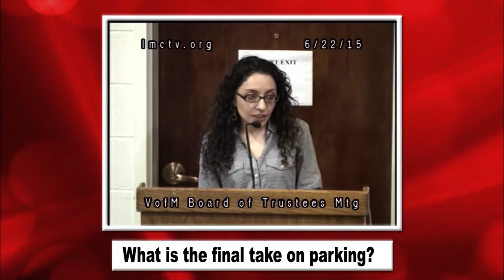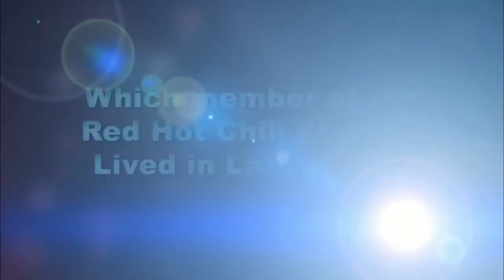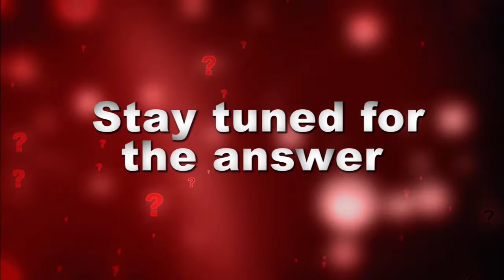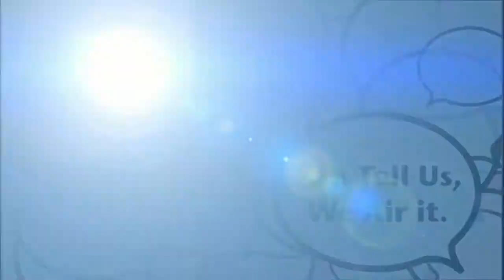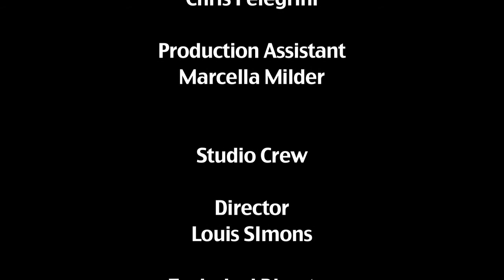The Local Live #74 - Charleston Round Table - 06/25/15